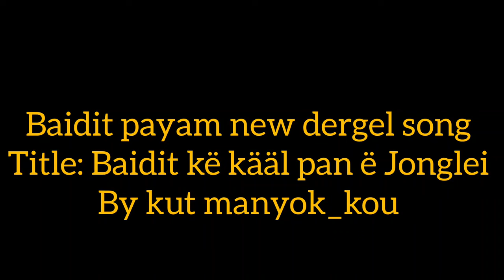Baidit kë kääi pan ë Jonglei _new dergel hit song by Kut mangok_kou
The new Dergel hit song
by kut mangok _kou, titled "Baidit kë kääl pan ë Jonglei," is a traditional song that pays tribute to the wrestlers of Baidit Payam and the state of Jonglei. The song celebrates the strength, resilience, and spirit of the wrestlers, who are an integral part of the region's cultural heritage.
The song's lyrics praise the wrestlers for their skills in the ring and their contributions to the community. It also highlights the importance of the sport in promoting unity and camaraderie among the people of Baidit Payam and Jonglei State.
Furthermore, the song is significant as it is the first Dergel hit to come out of Jonglei State. Dergel is a popular music genre in South Sudan, characterized by its fast tempo and catchy melodies. The fact that this genre has now found a home in Jonglei State is a testament to the rich cultural diversity of the region.
Sunshine Media Productions is a leading media company in South Sudan that covers a wide range of topics, including cultural events, entertainment, gospel activities and etc